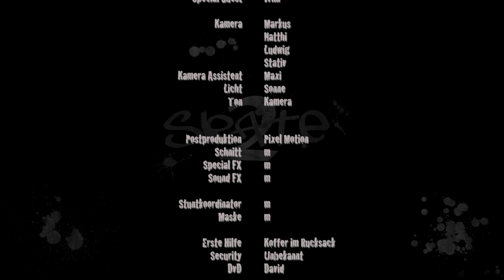Skate2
Skate2 Film

Totally filmed with just one "GoPro Hero HD 2".
Songs: Alex Clare - Too Close, M83. - Midnight City